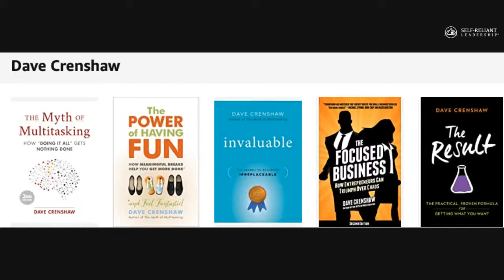The Myth of Multitasking - with Dave Crenshaw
Dave's courses on LinkedIn Learning have received over 10 million views. He has written five books and counting, including The Myth of Multitasking which was published in six languages and is a time management bestseller. As an author, speaker, and online instructor, Dave has transformed hundreds of thousands of businesses leaders worldwide.